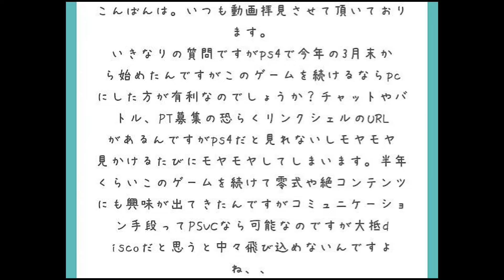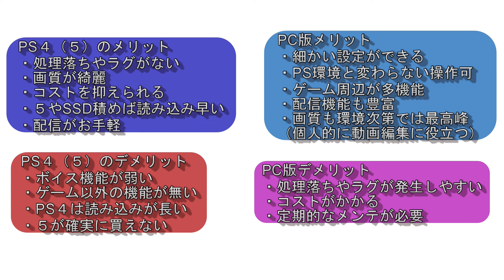FF14はパソコンとプレステどっちが良いの？比較してみた感想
■動画撮影元:ファイナルファンタジー14ゲーム内
動画編集:キャプテン・トラジロウ
動画脚本:キャプテン・トラジロウ
動画台本作成:キャプテン・トラジロウ

「三界六道」
提供元:いつも猫から

ギター:TOM
兼:作詞作曲
兼:映像制作